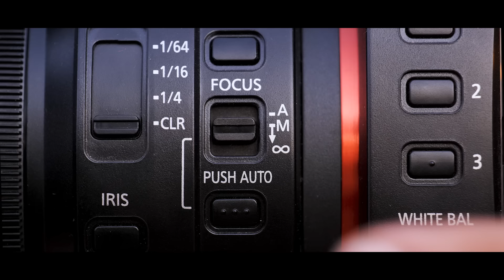Panasonic AG-X2ED and AG-X20ED camcorders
The new Panasonic AG-X2ED and AG-X20ED camcorders come with 20x optical zoom and 24.5mm wide angle for UHD and FHD. The latest generation camcorders have 4K high-precision AF, face detection, along with 5-Axis HYBRID O.I.S.

The camcorders have leading-edge additional features like super slow motion and simultaneous SDI/HDMI input for great HD live-streaming capabilities. These state-of-the-art features are helpful in not only capturing stunning videos but also live stream content directly or through switchers far and wide.